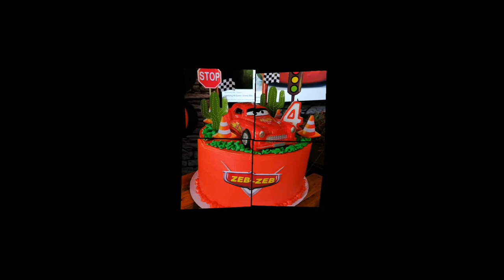Jael Zeb's 4th Birthday[The Cars theme]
Mama & Papa loves you so much!